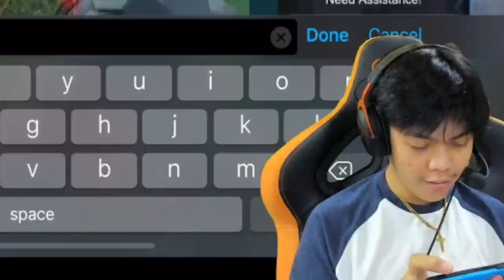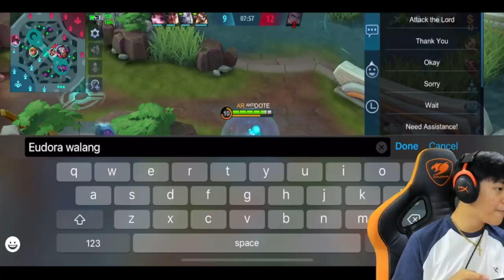KINGJASRO TINARGET LOCKED SI LESLEY! NAGING SADBOY! LAUGHTRIP HAHAHAA